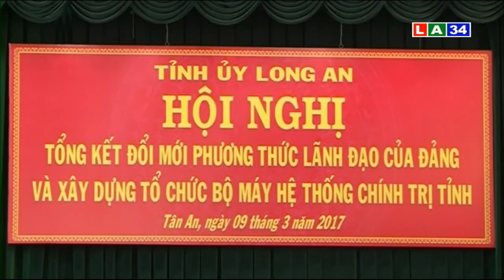Chương trình thời sự tối 9 3 2017 | LATV